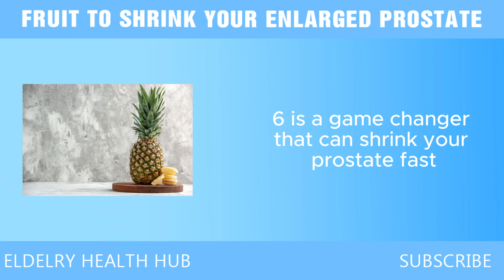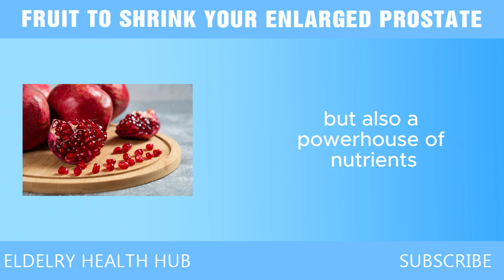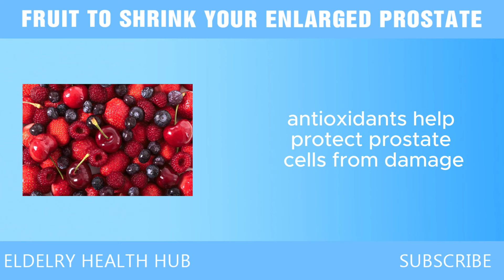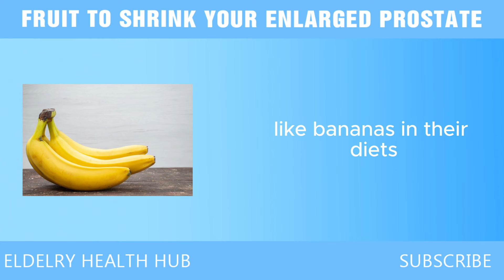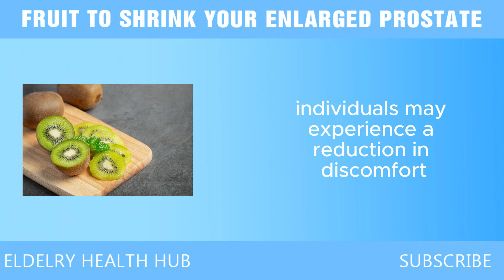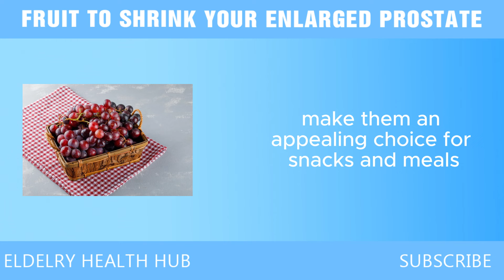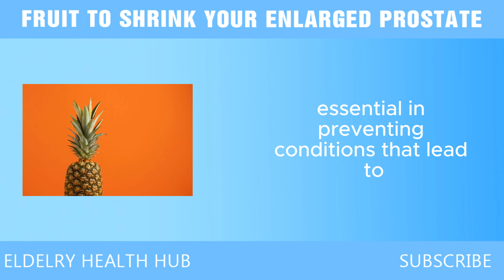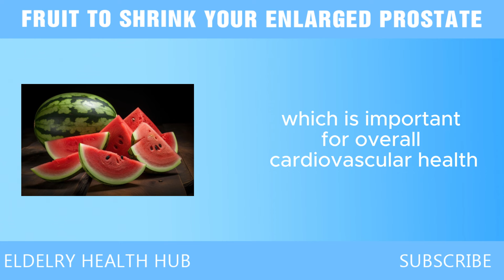Nature’s Solution? These Fruits Are Proven to Shrink Enlarged Prostates!"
Important Note: The content shared on this channel is based on research, personal experiences, and general knowledge. It is not intended to be a substitute for professional medical advice, diagnosis, or treatment.